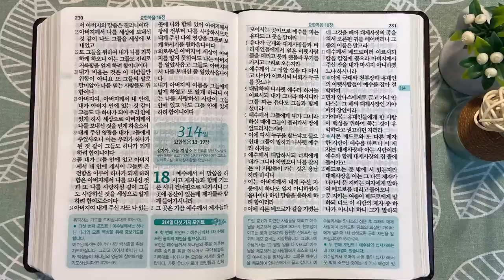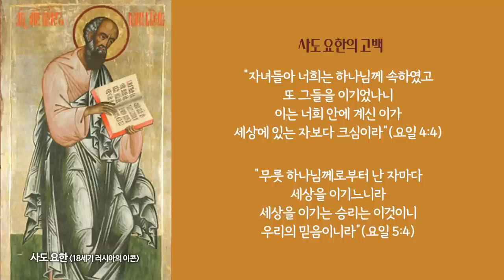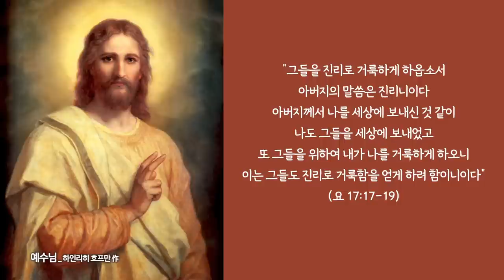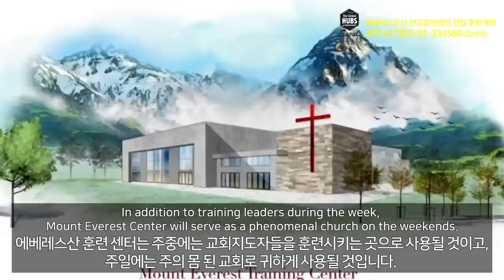우리 삶에는 늘 감사가 넘칩니다 | 통독성경 313일 | 요한복음 16~17장 | 통박사 조병호의 1년1독 성경통독 | 성경지리와 역사를 통으로